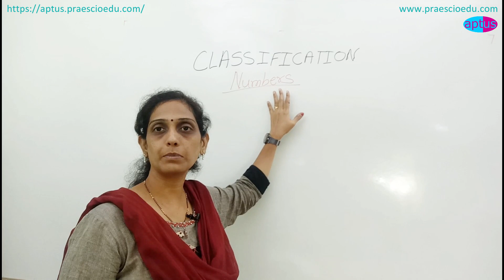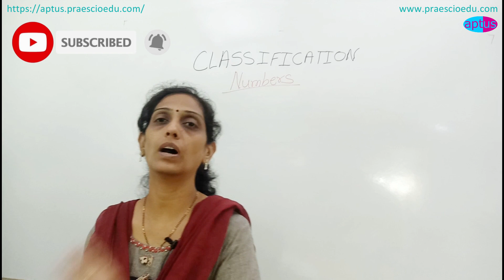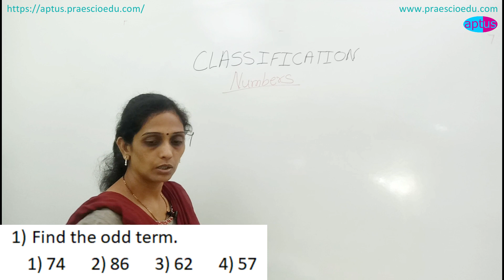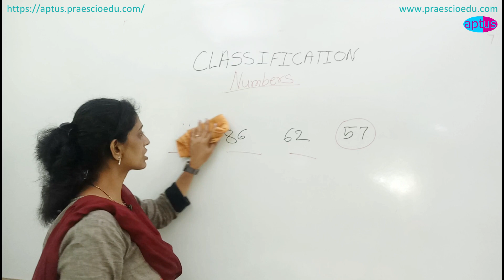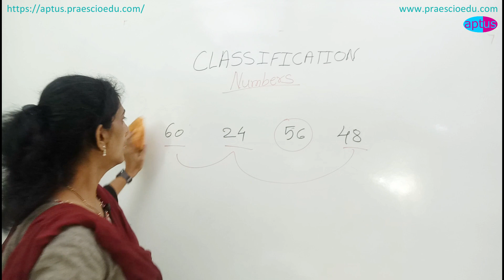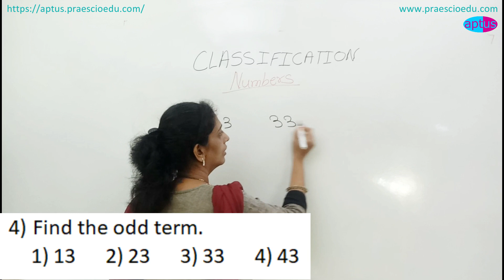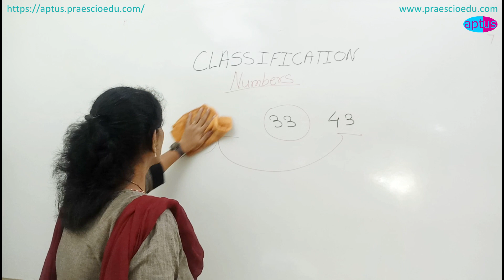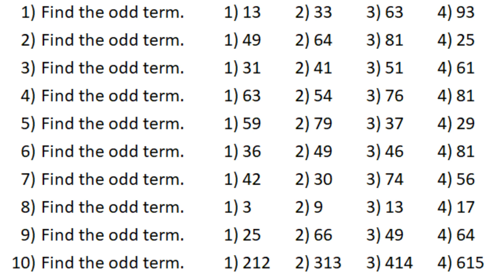Scholarship Exam Std 5 | Number Classification | English Medium Standard 5th PraescioEdu